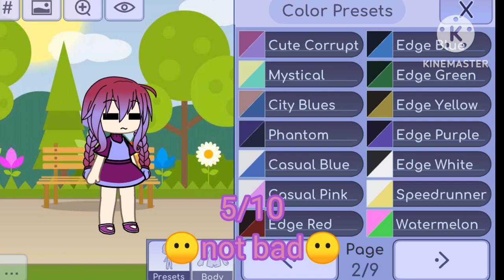rating My oc in color presets/part 2 ❤️